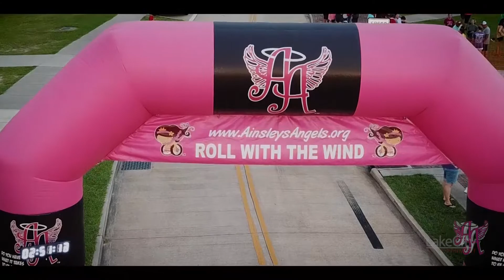Lake City Entertainment Highlight Reel